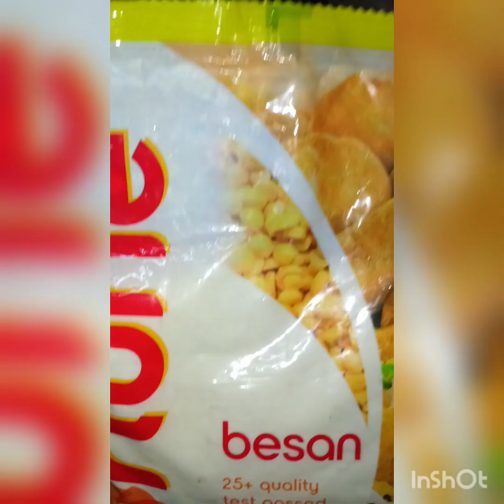mung DalSa banya 😋 pura (chila) yamm 🥘khana..